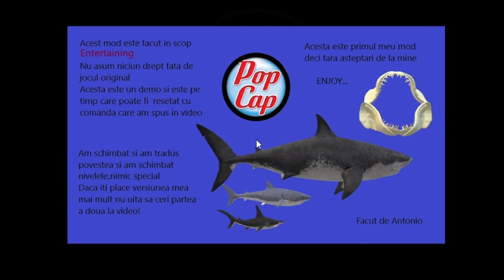Feeding Frenzy 2 Play fish lemonshark leopardShark error boxfish herring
Feeding Frenzy 2 Play fish lemonshark
 leopardShark error
boxfish
herring